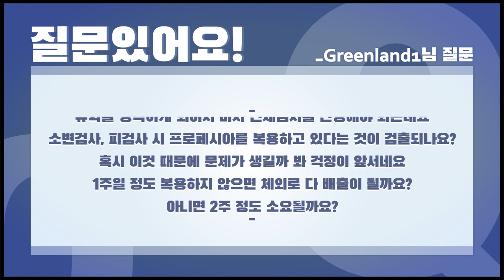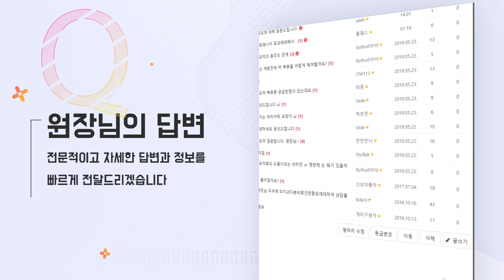신체검사하는데 탈모약 복용 중인 거 검사 결과에 나와요? - 뉴헤어 I 탈모치료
신체검사(소변검사, 피검사) 하는데
탈모 약 복용 중인 사실이 검출이 되나요?
 약이라서 문제가 있다고 생각할까 봐요ㅜㅜ